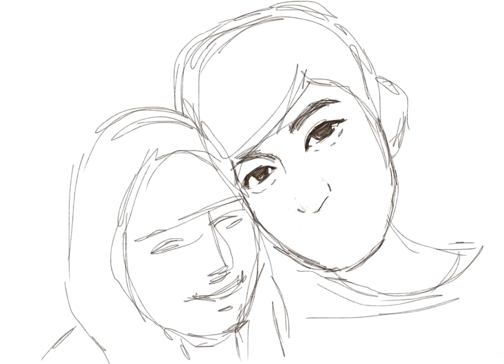a caricature of a couple using BuTouch, Silstar digital painting brush w/procreate_상속자ㅇ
BuTouch is a stylus which enables people to draw and paint on any touchable digital products, including iPad and smartphones easier.